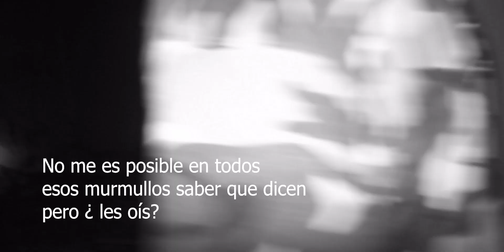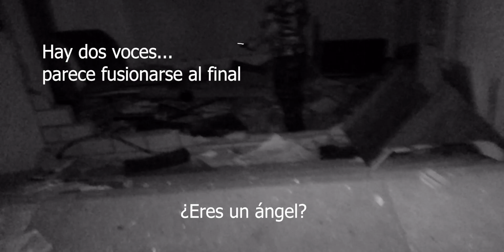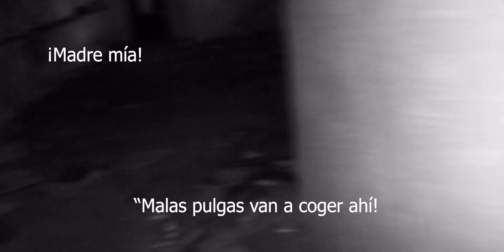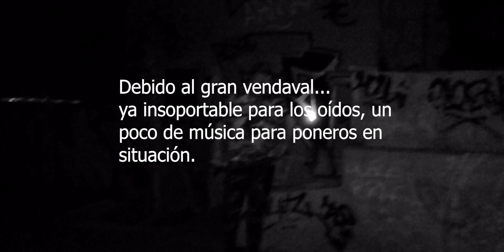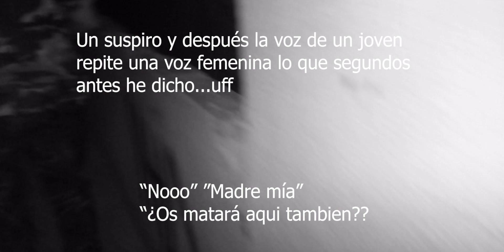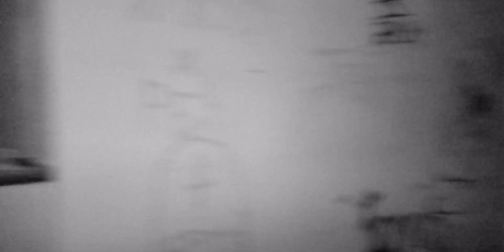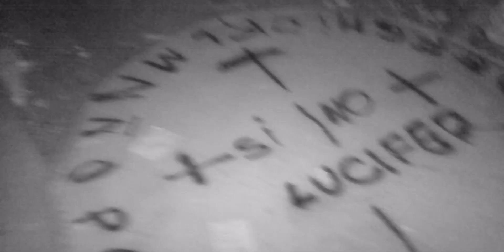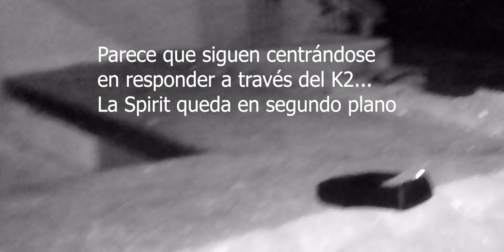El Casino de la Ouija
Un casino abandonado a su suerte, en un lugar emblemático. De la grandeza de lo que fue en su día solo quedan escombros...y entidades. La investigación muy interesante e increíble! voces que aparecen de la nada...
Una gran tormenta en la oscuridad aterrador y solitario panorama en un enclave desértico. ¿despertamos a esos espiritus con nuestra presencia?
Esa energia dormida a la espera de que alguien sintonice con ella.
Las psicofonias obtenidas son 100% reales. Cada un@ de vosotr@s que juzgue amig@s y saque sus propias conclusiones. Y sin más ¿preparad@s? porque...COMENZAMOS!!!